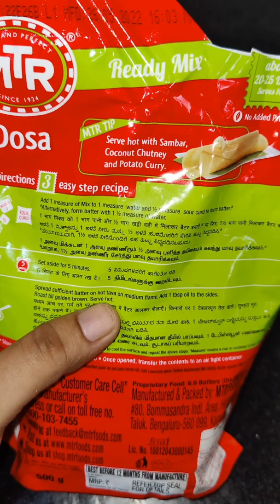MTR dosa powder mix & review /tamil